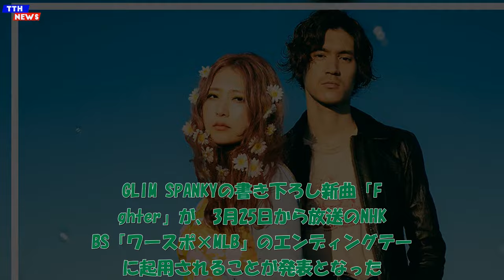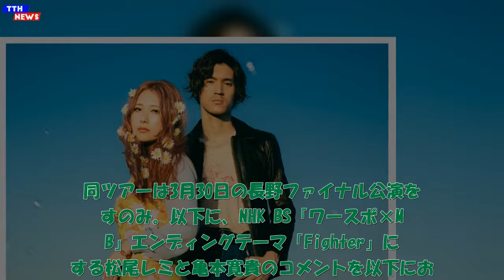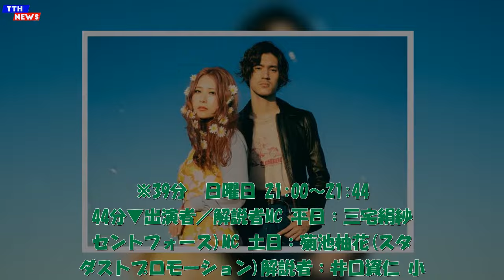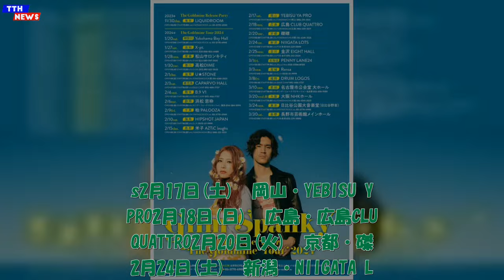TTH- GLIM SPANKY、新曲「Fighter」がNHK BS『ワースポ×MLB』エンディングテーマに「闘いながら生きる全ての人へ」